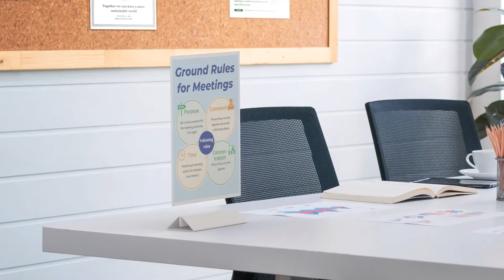Canon MAXIFY GX4000 series - Paperboard Printing